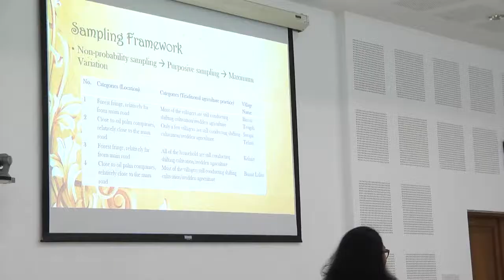Willy Daeli - USAID-CIFOR fellowship program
Willy Daeli talked about his experience as master student with USAID-CIFOR fellowship program.